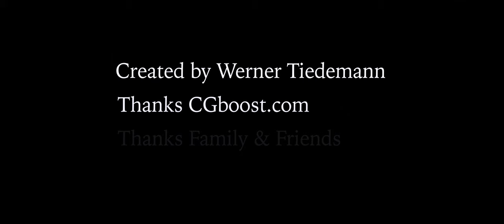Winterwärme - Blender Low Poly Animation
Following the lectures by Zacharias Reinhardt from the CG Boost Academy course "Blender Lauch Pad", and with some knowledge gathered by Youtube tutorials, i created my own version of a car scene 100% in Blender.
Thanks for this great course!